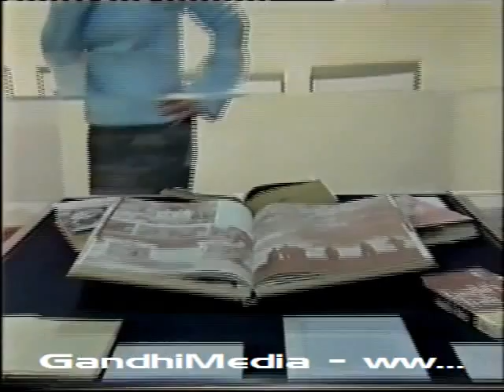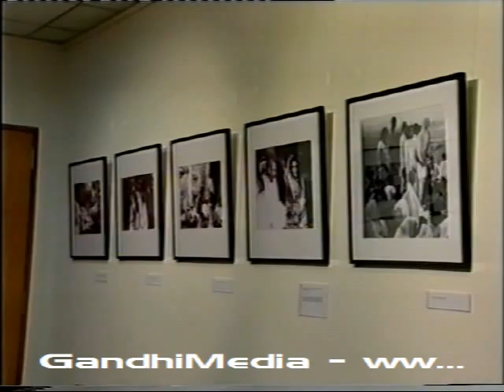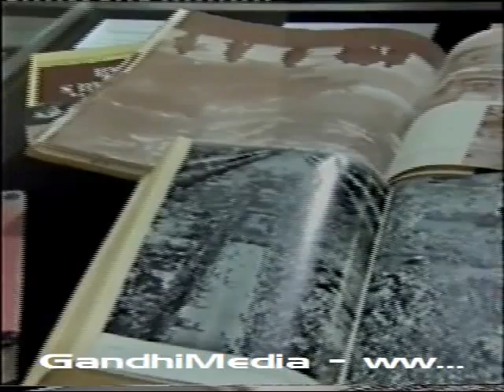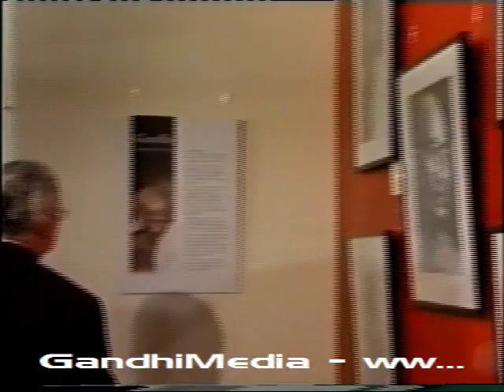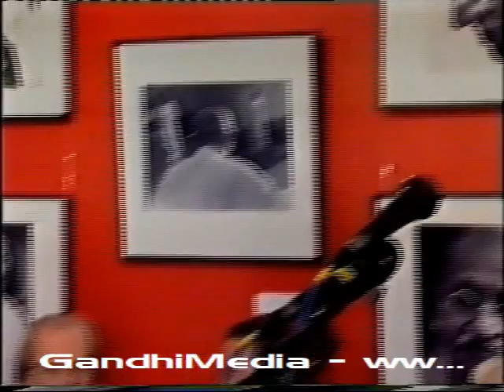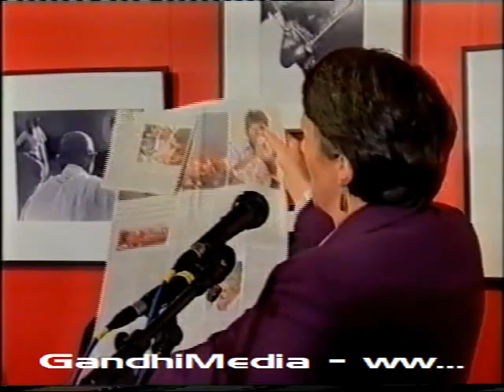Launch of Gandhi exhibition with photographs of D.R.D. Wadia in Australia, 2000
Launch of Gandhi exhibition with photographs of D.R.D. Wadia in Australia, 2000. Speakers include Aditya Wadia and Zarine Malik.

Length: 01:18:42

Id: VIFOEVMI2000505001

Copyright: D.R.D. Wadia / GandhiServe